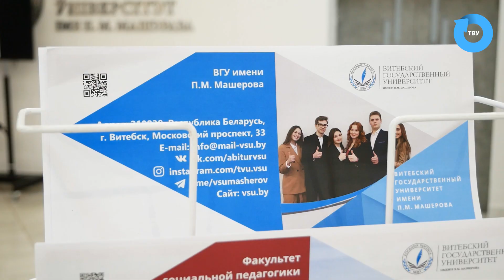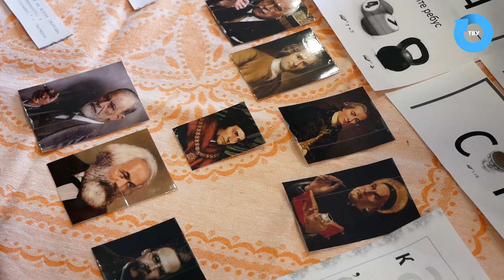ВГУ LIVE: Профориентационный квест «ВГУstart»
21-го октября в ВГУ прошел университетский образовательный профориентационный квест «ВГУstart» для учащихся 11 классов учреждений общего среднего образования и выпускников учреждений среднего специального образования Витебской области. Ребят ожидали различные интерактивные станции, которые знакомили с факультетами, специальностями и творческой жизнью университета.